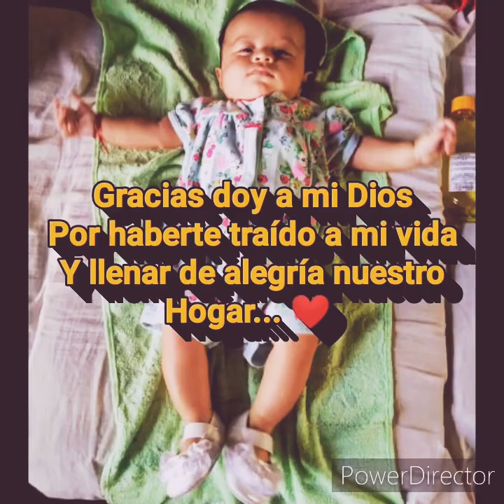Feliz cumpleaños 😚 hija mía